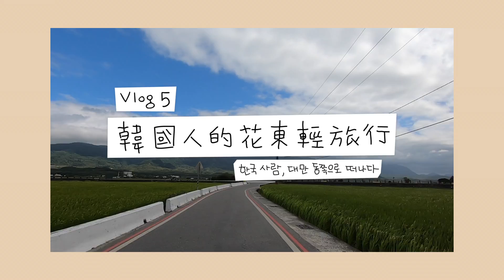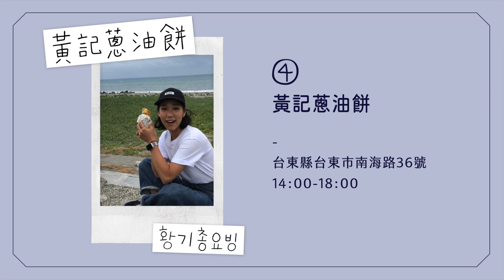台東住宿推薦｜必吃台東小吃！韓國人的花東輕旅行的vlog5（伯朗大道/關山臭豆腐/黃記蔥油餅）｜한국사람,대만 동쪽으로 떠나다 브이로그5(대만 타이동 숙소,백랑대도,취두부)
大家好，我是屋塔房的李老師❤️

今天我要給大家看我的韓國人的花東輕旅行Vlog 第5集🇹🇼

* 鹿野樹舍民宿
台東縣鹿野鄉南三路168號
* 伯朗大道
台東縣池上鄉錦新三號道路
* 關山臭豆腐
台東縣關山鎮和平路87-5號 關山公有零售市場
* 黃記蔥油餅
台東縣台東市南海路36號

我們的旅行終於結束了！你們看膩了嗎？不會吧！
美美的台灣怎麼不愛啊～
這次旅行之後讓我更想去台灣的其他地方看看了
請大家多多期待～～看完跟著我的行程去花東旅行吧～耶✌️✌️✌️

有想看的主題也歡迎留言給我！我們下次見囉～！

안녕하세요💗 옥탑방의 이 선생님입니다!

오늘은 여러분께 저의 대만 동부여행 브이로그 마지막 편인 5편을 보여 드리겠습니당🇹🇼
동부여행을 마치면서 대만에 대해 더 많이 알아가고 싶다는 생각을 했는데요.
왜 제가 그런 생각을 했는지 영상을 통해 확인해 주세요!!
여러분 동부여행 시리즈를 끝까지 지켜봐 주셔서 감사합니다😇🎈

부디 이번 영상도 즐겁게 보셨기를 바라고요. 우리는 그럼 다음 영상에서 만나요!!!👋🏼👋🏼

새내기 유튜버에게 응원 댓글도 부탁해요🙈✨